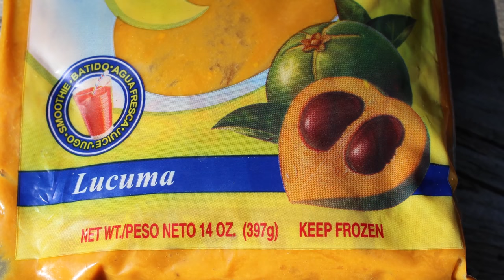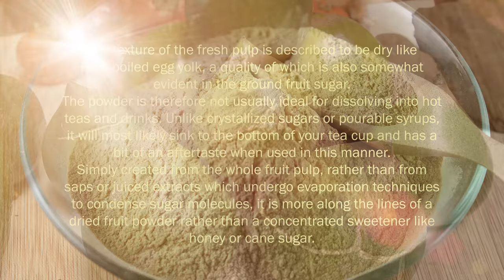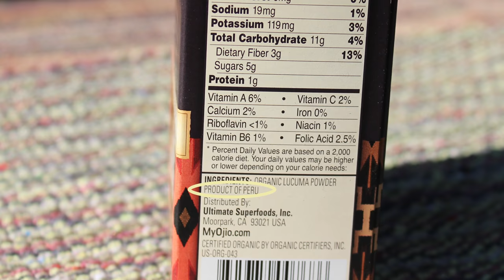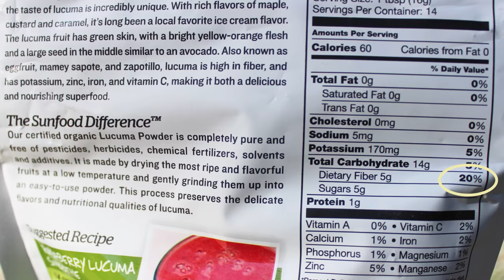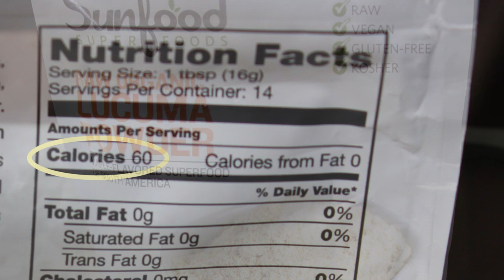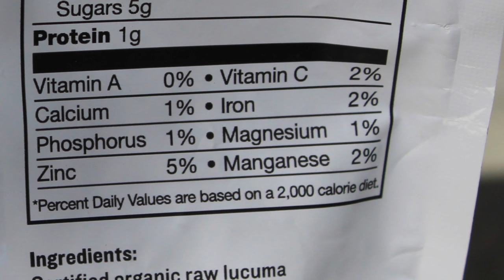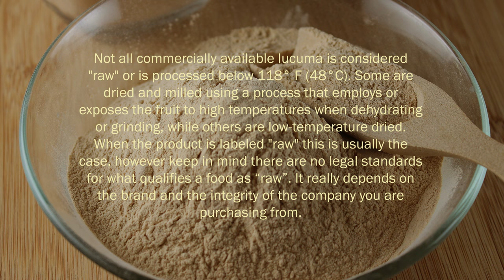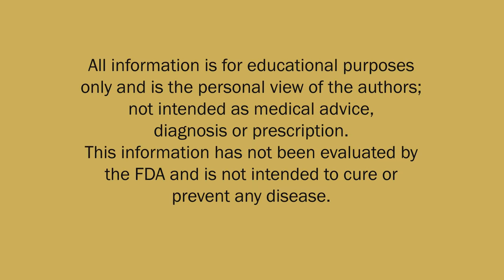Lucuma Fruit Powder, Benefits as an Alternative Sweetener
Lucuma powder is a natural whole fruit-based sweetener from South America and is indigenous to the Andes regions of Peru, Chile and Ecuador. Although used extensively in these cultures for centuries, lucuma has only recently, in the last few decades, become available to other parts of the world, mainly as an alternative sugar substitute.

Sold as a powder made from the dried, subtropical, starchy yellow-orange fruit, it is known to offer a sweet taste but without a concentrated amount of sugar content. Providing a healthier choice for those wanting to decrease their daily sugar intake, it is a whole food option to consider over condensed and evaporated sweeteners.